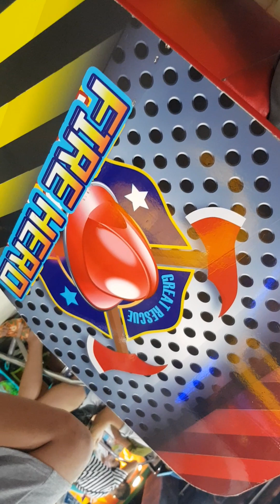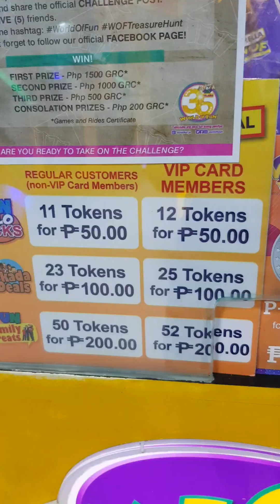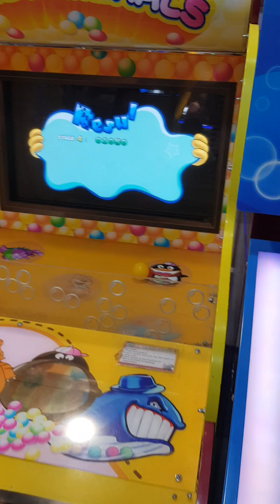WORLD OF FUN | So enjoy with my brother John | 4.10.23